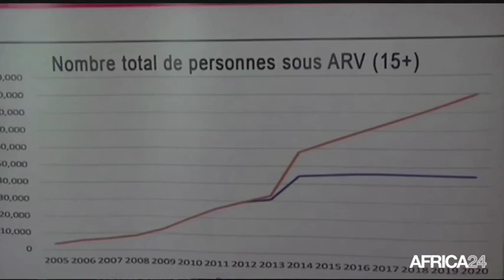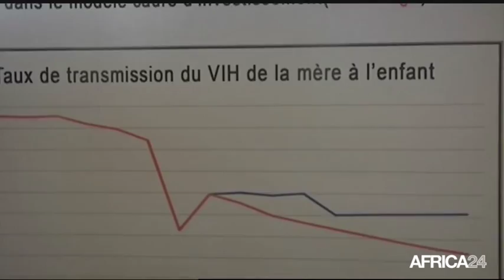Le Journal du samedi 26 septembre - 9h GMT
Congo, La question d'un référendum. Mali, Engagement de l'Azawad pour la paix. Togo, Améliorer l'accès aux traitements antirétroviraux. Congo, La question d'un référendum.